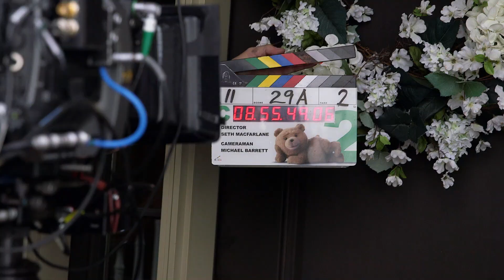Cameo Buddies: Liam Neeson Featurette